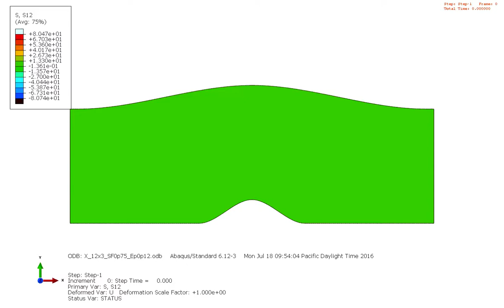Simulation of kink band formation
Abaqus FEM simulation of kink band failure formation in thick composites